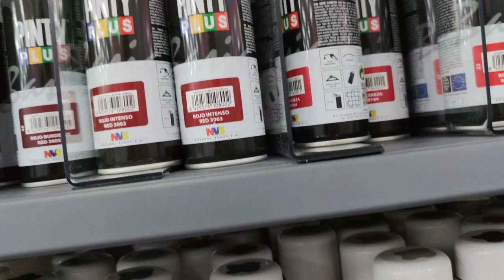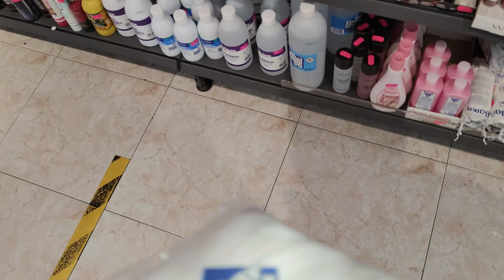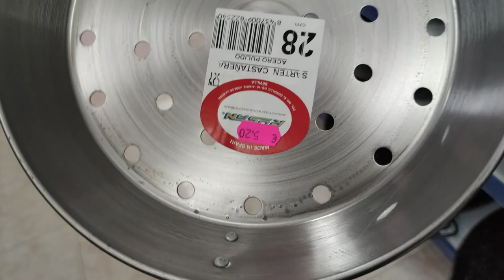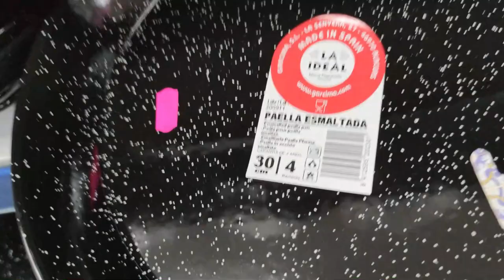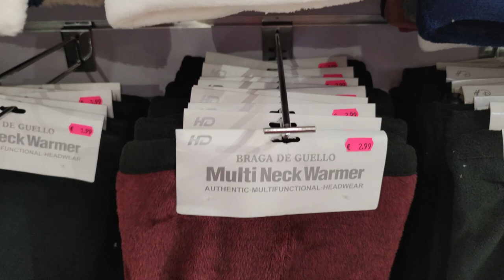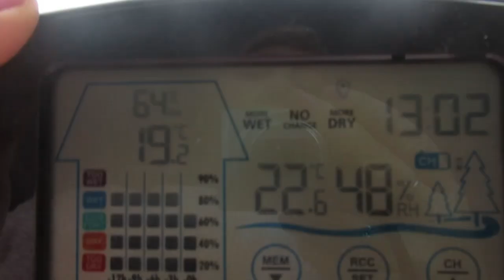VLOG Испанский АЛИЭКСПРЕСС🏣 Ничего не купила только машину😳 Реальная жизнь в ИСПАНИИ